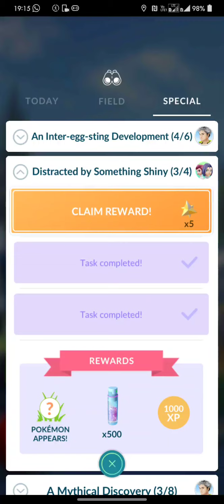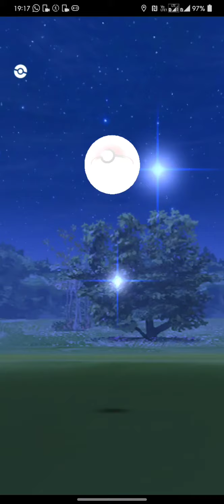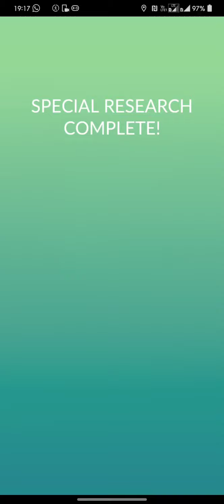Catching 98% iv Shiny Celebi Without Raid On New Years Eve. Pokémon Go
Entering New Year 2021 With Shiny Celebi .  Distracted By Something Shiny.